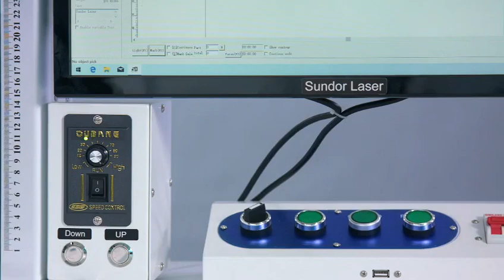The blue and white color for the table type fiber laser marking machine